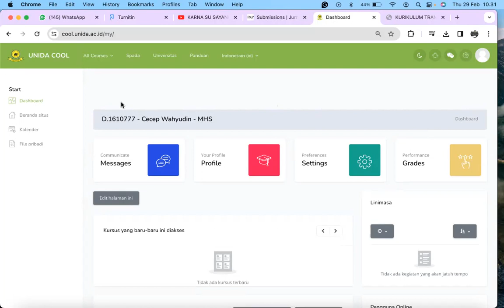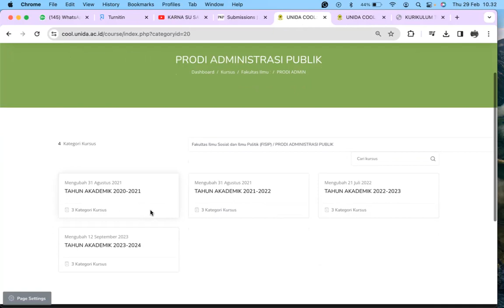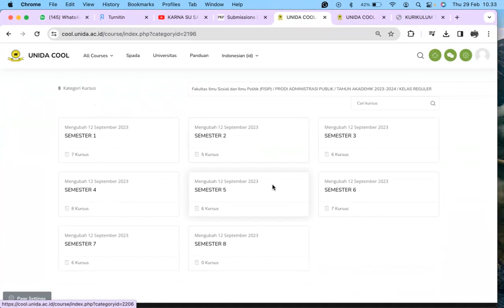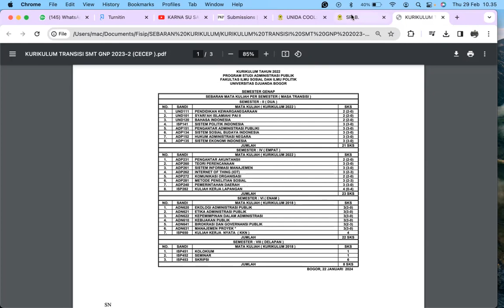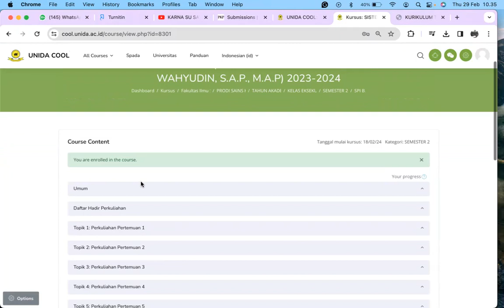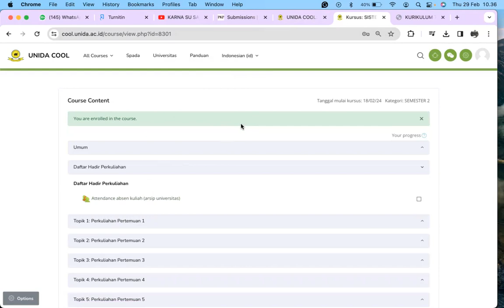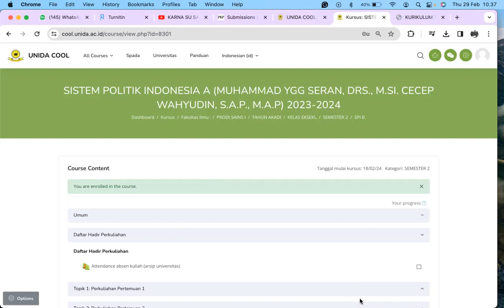Tutorial Pendaftaran Matakuliah Pada Sistem LMS/UNIDA COOL SECARA MANDIRI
Sehubungan dengan berlangsungnya perkuliahan, kami informasikan kepada seluruh mahasiswa Fakultas Ilmu Sosial dan Ilmu Politik Program Studi Administrasi Publik dan Sains Komunikasi maka DIWAJIBKAN untuk mengisi daftar hadir pada setiap perkuliahan di LMS/ cool.unida.ac.id/
Khusus untuk mahasiswa baru akun LMS yaitu:
Username : Nim
Password: Tgl Bln THN Lahir
Contoh:
Username: d.2010777
Password: 01112001
Jika Terkendala Login/lupa password silahkan datang ke fakultas.

Berikut adalah tutorial untuk mengetahui apakah akun anda sudah terdaftar pada matakuliah yang dipilih: